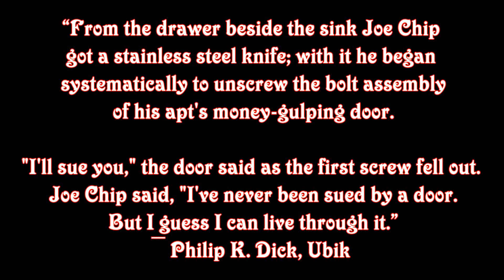A interview with Norman the world’s first psychopath artificial intelligence